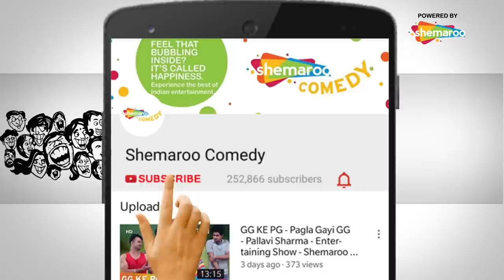Prankstar - Patthar Marunga - Best Pranks - Prankstar 2019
In this episode of Prankstar, two hosts pretend to get into a heated argument and drag unsuspecting spectators into the physical confrontation. Watch the hilarious reactions of the people caught between the two fighting men and scared to death for their own lives.